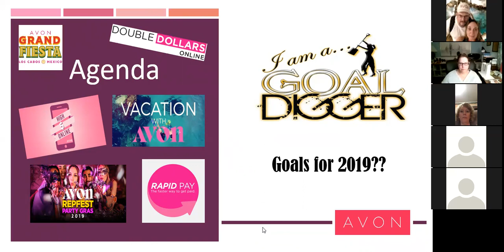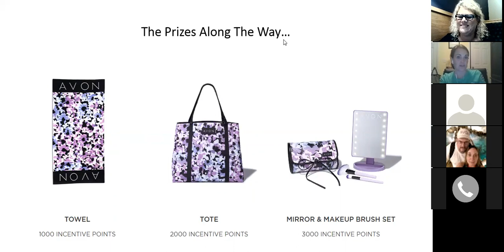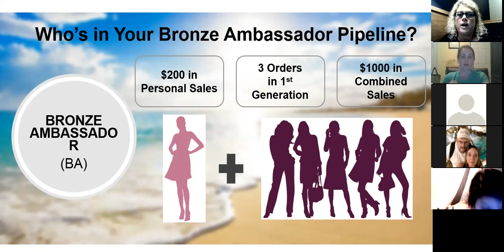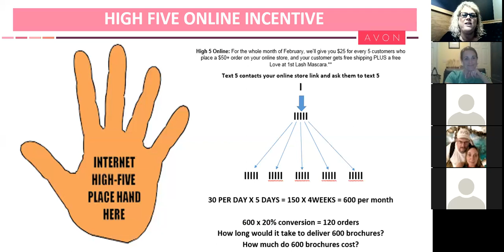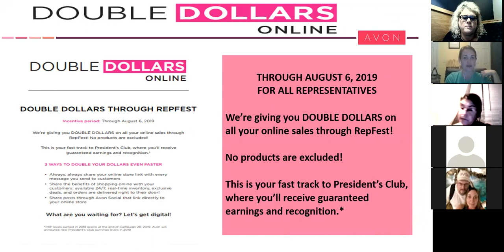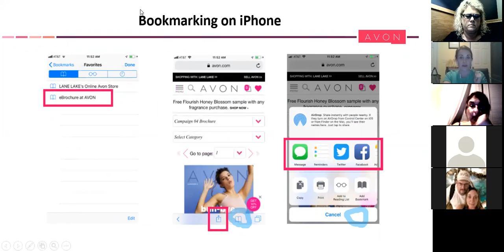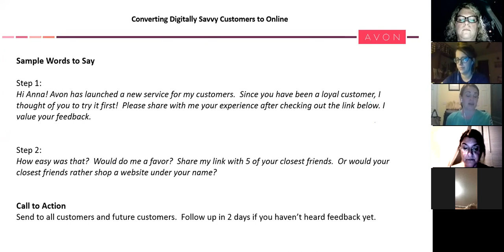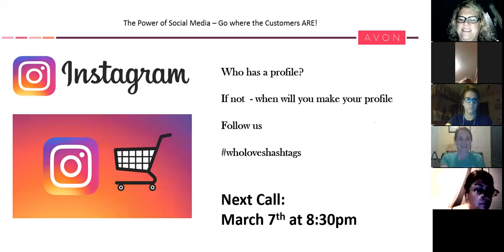Los Cabos or Bust